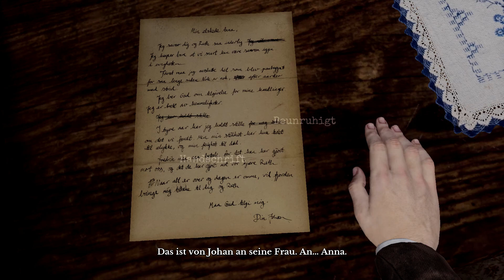Wir sind nicht Allein! - Draugen - #08 - [1080p HD PC]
Wir sind auf der Suche nach unserer Schwester und erleben mit unserer Begleiterin ein Abenteuer der Sinne! Haltet euch an euren Sitzen fest den dieses Spiel verspricht genau so gut zu sein wie The Vanishing of Ethan Carter!

Draugen ist eine Singleplayer First-Person Fjord Noir Geschichte im Norwegen der 1920er Jahre. Erkunde zusammen mit deiner geselligen und rätselhaften jungen Begleiterin eine malerische Küstengemeinde auf der Suche nach deiner verschwundenen Schwester.

► Name: Draugen
► Entwickler/Publisher:  Red Thread Games
► Release: 29. Mai 2019
►GENRE: Abenteuer, Indie, Episch, atmosphärisch
► Steam: 19.99€
► Kommentiert von: holydiver231

Ich nutze ein Trust Gaming GXT 252 Emita Studio Mikrofon:

Meine Webcam ist eine HD Pro C920 :